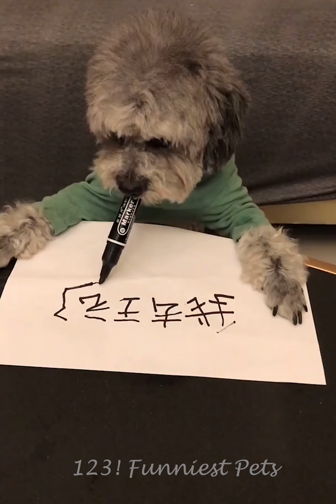Cute Funny and Smart Dogs Compilation #4 - Baby and Pet Video